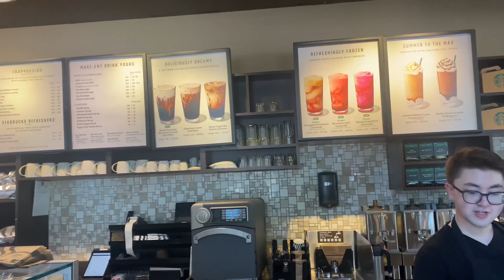BC ch karni pai waiting || Load ni milya 😕 || Hwy 5 closed 😱😱|| 24 hours at truck stop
BC ch karni pai waiting || Load ni milya 😕 || Hwy 5 closed 😱😱
No loads in BC because of strike at port
Waiting 24 hours at truck stop
Not enough loads
Bc ch kiti waiting
Load ni milya
Canada usa truck driver
Canada truck ing blogs

truck driver vlog punjabi

Indian truck vlogs in Canada
usa canada truck driver vlog punjabi
Driving in mountains with automatic transmission
driving in mountains india